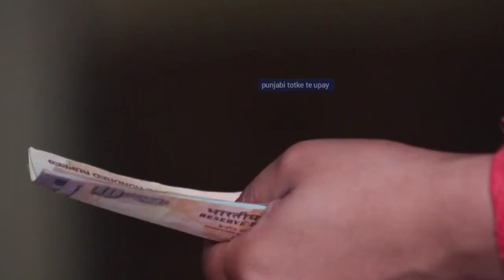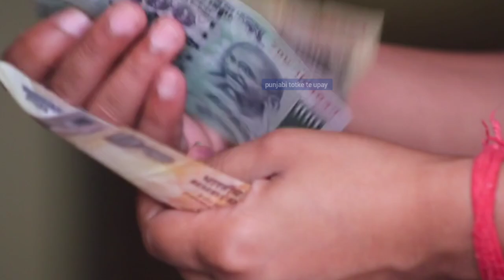कोई पैसा वापस न करे तो ये वाला उपाय करें/ घर पर आएगा खुद पैसा लौटाने /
punjabi guru

lawofattraction

motivational katha
motivational video
Totke punjabi

Upay
laxmi
dhan_prapti
totke for money
 wealth
 barkat
peace
dhanlaxmi
motivation
totke
upay
punjabi
god
peace
waheguru
rab
parmatma
motivation
motivational video
 spritulaity